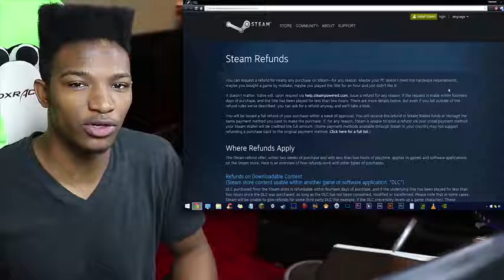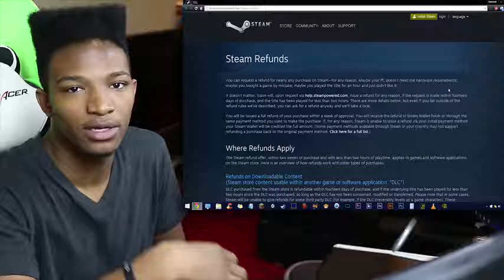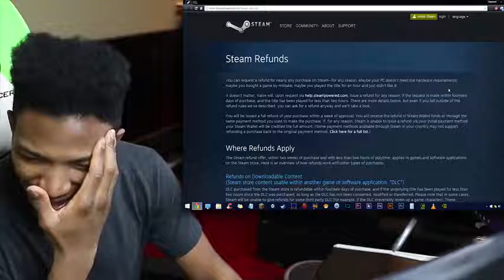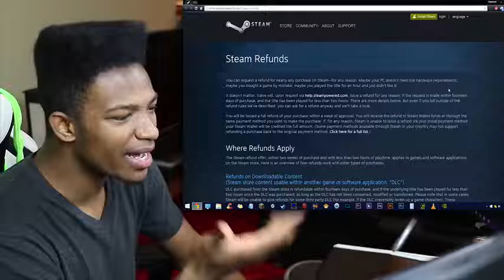Steam Finally is Giving People Refunds. My Thoughts on the Policy. Also What do you Think?